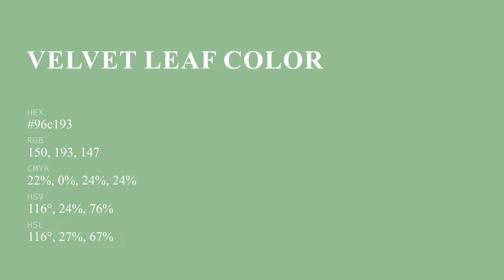Velvet Leaf color 96c193 hex color - Green color - Warm color 96c193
What color is Velvet Leaf ? 96c193 hex color - Green color - Warm color 96c193

Hex 96c193 Color Code is also known as Velvet Leaf color.